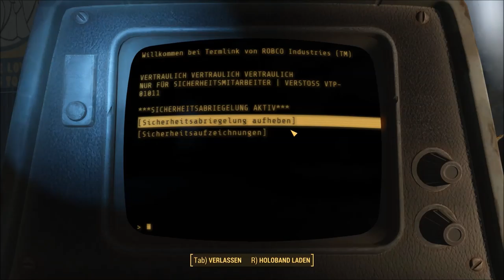Fallout 4: [USK +18] # 127 - Überlebende in Vault 88 - Let´s Play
VIDEOBESCHREIBUNG

wir besuchen heute die Vault 88 und stellen fest, dass jemand überlebt hat. Doch die anderen Bewohner hatten nicht so viel Glück, denn sie sind nun Ghule. Auch ein Supermutant ist unter ihnen und wie wir es schon vermutet haben, ist die Überlebende ein Gammler. XD

    Risen
    gekauft auf Steam